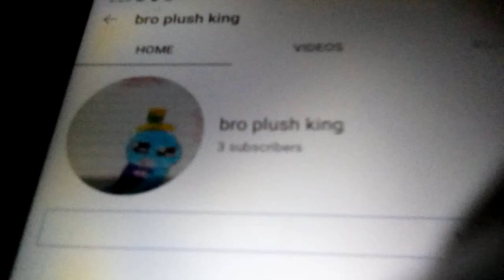Guys, help me!!!!!!! ( it is a joke)